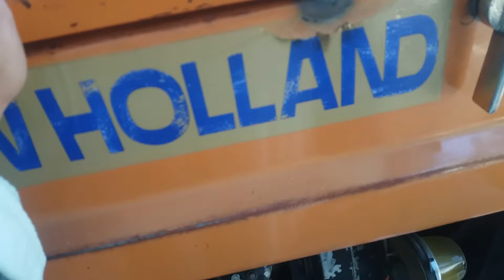2007 model fiat 480 for sale reviews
new tyer rear front
prcice 6.50